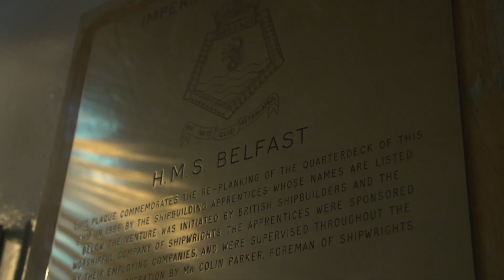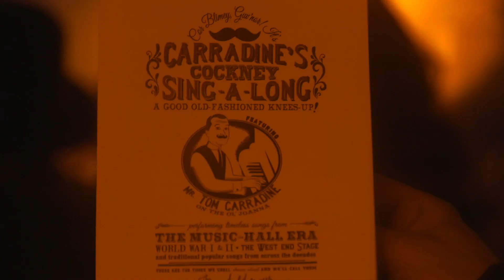Cahoots 1st Birthday HMS Belfast